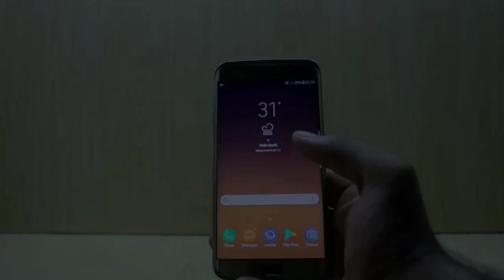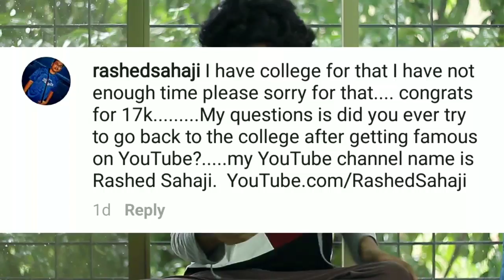Why I dont make videos in Hindi? - 17k Video Questions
Thanks for all questions I really liked,one of the most sweetest things I have ever heard love you guys keep supporting.